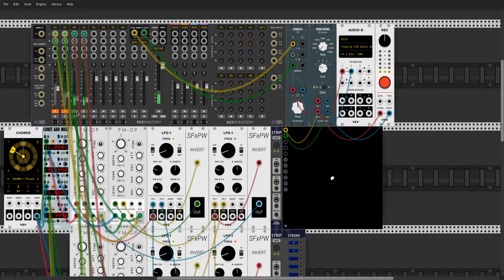Chaircrusher FMDrone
Using VCV Chords to send a chord to 8 different BOGAudio FM-OP modules, which FM each other (in pairs) and have their FM depth modulated by LFOs that also FM modulate each other.